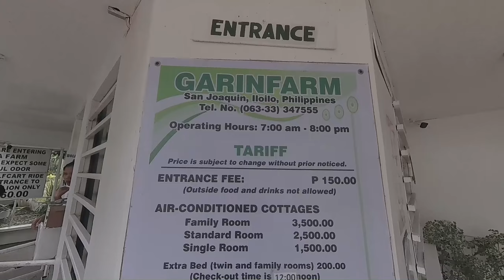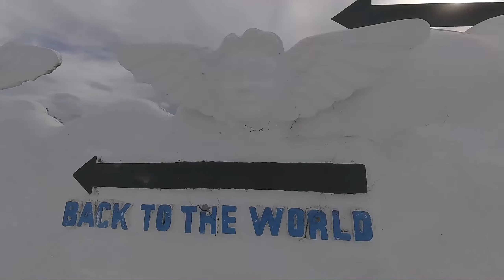Garin Farm | Pilgrimage Site + Journey from Creation to Ascension + Stairway to Heaven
Garin Farm is an agricultural, recreational, and spiritual site located at Purok 2, San Joaquin, Iloilo. It is an inland resort that is a functional farm with several agricultural features but also has leisure activities and a pilgrimage site that can all be enjoyed by visiting guests.

More than a farm, Garin Farm is also a great spot for activities like riding a zip line across the lagoon, buggy car driving, boat paddling, fishing, and swimming. The resort also has fully air-conditioned and glass-walled rooms with amazing mountain views for overnight stays, as well as bigger pavilions for corporate events, conferences, and other functions.

One of the main draws of Garin Farm is its Pilgrimage Hill: A Journey from Creation to Ascension. Popularly referred to as the “Stairway to Heaven,” this pilgrimage site has a 480-step staircase where visitors can walk past major biblical scenarios like the Birth and Baptism of Christ, the Last Supper, the Agony in the Garden, the Crucifixion, the Resurrection, and the Ascension and then ends in what looks to be like a depiction of heaven with a huge cross and other sculptures set in immaculate white.